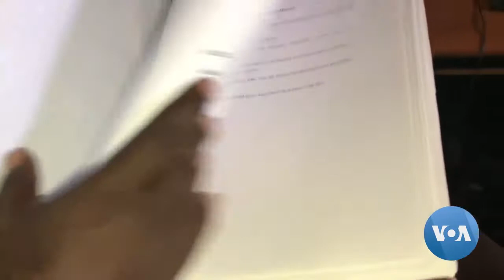በኅዳሴ ግድብ ዙሪያ አንዳንድ ዓለም አቀፍ የመገናኛ ብዙኃን የሚዘግቡበት መንገድ የግብፅን የቆየ ታሪካዊ የበላይነት የሚያስቀጥል ነው | ኢትዮጵያዊ ምሁር